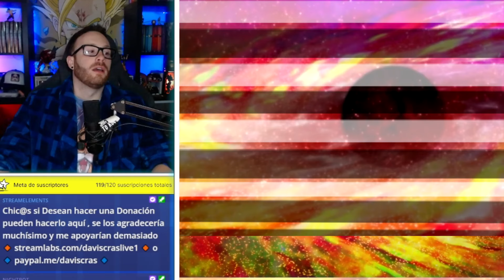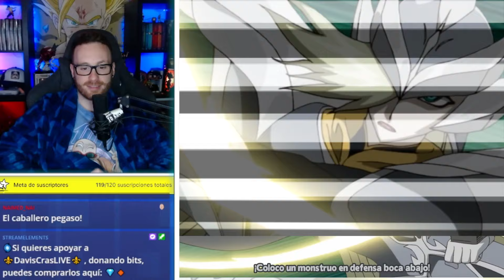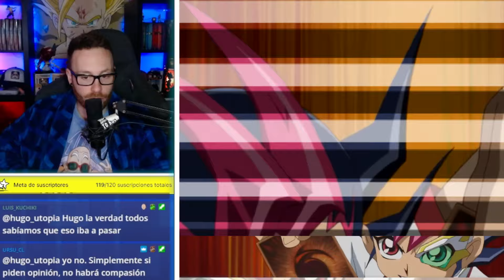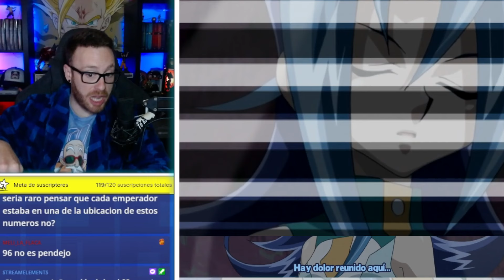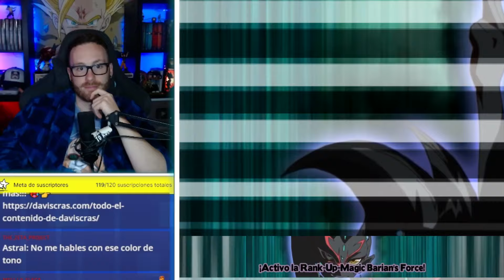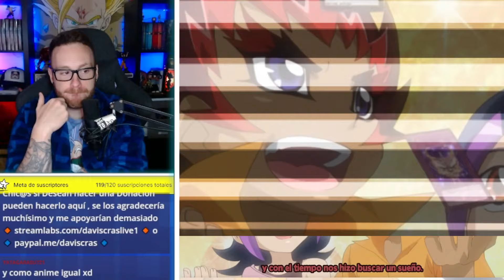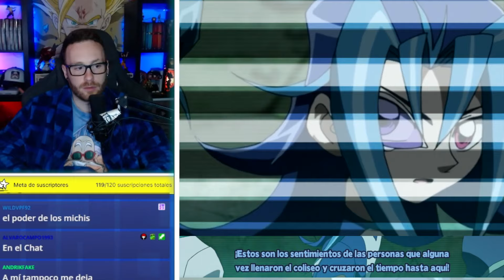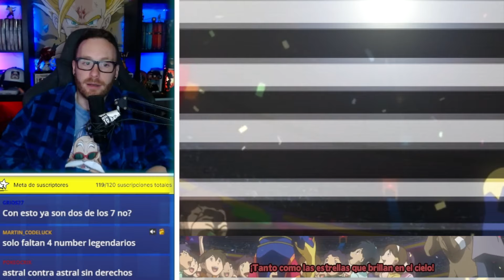ASTRAL vs N96 😍 ¡CHAOS 96 Dark Storm! 😈 Reacción Yu-Gi-Oh! ZEXAL 😎 Cap: 99, 100, 101, 102, 103 y 104